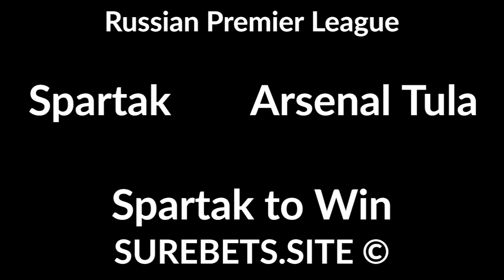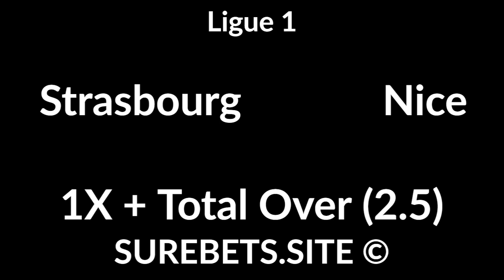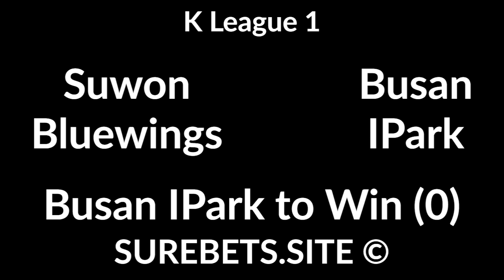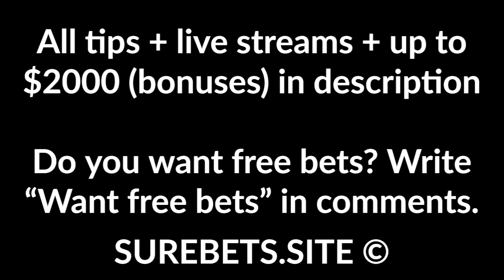Football Betting Tips Today - 29 August 2020 - Russian Premier League, Ligue 1, Scottish Premiership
Khimki vs Rotor
2X

Spartak vs Arsenal Tula
Spartak to Win

Rennes vs Montpellier
BTTS - No

Strasbourg vs Nice
1X + Total Over (2.5)

Hamilton vs Rangers
Rangers to Win (-2)

CFR Cluj vs Sepsi
CFR Cluj to Win

Suwon Bluewings vs Busan IPark
Busan IPark to Win (0)

Minsk vs Neman
Neman to Win